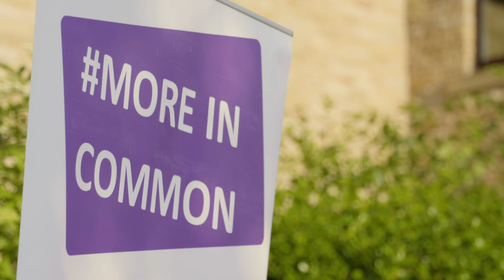The Big Batley Iftar Great Get Together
The Big Batley Iftar is just one of thousands of events being held as part of The Great Get Together! Over the weekend of 22-24 June, people up and down the country will be coming together to celebrate stronger communities in memory of Jo Cox MP who was murdered two years ago.